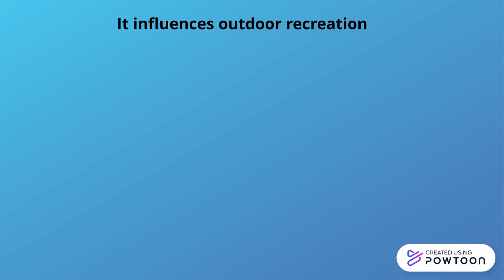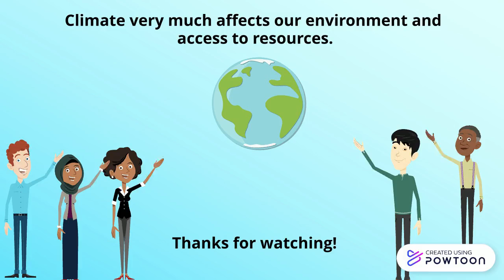The Importance of Climate